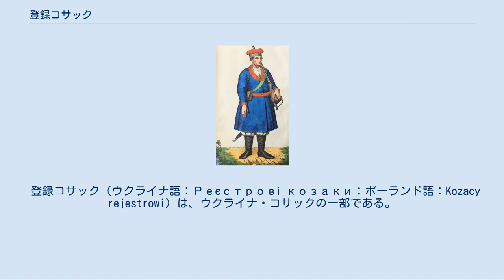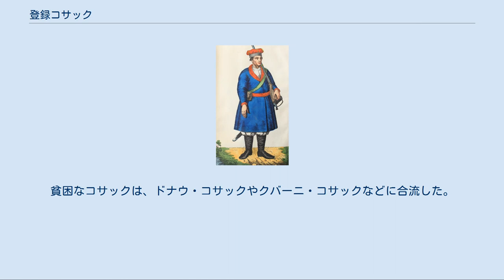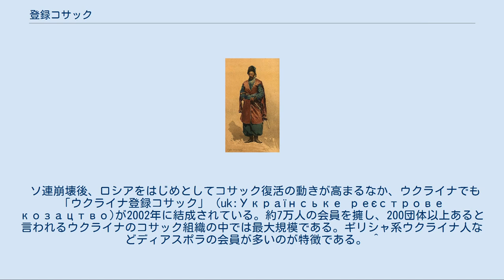登録コサック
登録コサックの連隊長(18世紀）。
 登録コサックの平士（18世紀後半）。
 登録コサック（ウクライナ語：Реєстрові козаки；ポーランド語：Kozacy rejestrowi）は、ウクライナ・コサックの一部である。
16世紀後半から17世紀にかけてポーランド・リトアニア共和国の政府が作成した特別な登録書に登録され、公式に軍役を務めた。
コサック運動の拡大を防ぐための装置として編成され、共和国の貴族に並ぶ特権を有した。
1648年後にコサック国家に移り、18世紀末までに当国の貴族階級でありつづけた。
コサック国家の滅亡の後、ロシア帝国の貴族となった。
登録衆（Реєстровці）ともよばれる。
 初めての登録コサックは、1572年6月にポーランド・リトアニア共和国の王ジグムント2世の命令により、300人のコサックから編成された銃兵の小軍団であった。
登録コサック以外のコサックは、非登録コサックと呼ばれ、政府によってコサックとして認められず、盗賊と見なされた。
登録コサック軍団の正式名は、ザポロージャに住む非登録コサック軍と同様に「ザポロージャのコサック軍」（Військо Запорозьке）であった。
軍団の任務は、モスクワ大公国とクリミア・ハン国との境界線の防衛と、ウクライナにおける反乱の鎮圧であった。
軍団は登録コサックの軍長（старший）によって統括され、最初の軍長は貴族のヤン・バドーウシクィイが任命された。
 1578年にポーランド・リトアニア共和国の王ステファン・バートリは、長引くリヴォニア戦争の折に、登録コサックを600人まで増加させた。
構成員の8割は正教徒のルーシ人の小貴族であった。
登録コサックは、一生の軍役と引き換えに、自由権・自治権・土地所有権・行政権・裁判権などが賜れ、すべて税金が免除された。
さらに、国からの給料が与えられ、平時における職業と貿易の自由が認められた。
登録コサック軍には、トラフテムィーリウ町が下賜され、その町では工廠と病院が置かれた。
登録コサックは自らの長官と軍長を全軍の会議で選ぶことが許された。
また、軍の宝物として、大砲・標章（戦棍、軍印、軍旗）・ティンパニなどを有していた。
 1620年代から1630年代にかけて、ポーランド・リトアニア共和国における内外戦争の拡大に伴い、登録コサックの人数は3,000人から8,000人まで増加した。
同時代にコサックの銃兵と並んで、コサックの軽装騎兵が発達した。
登録コサックは、イスラムのオスマン帝国とクリミア・ハン国からウクライナを防ぐ役割を果たした一方、ウクライナにおける反政府の蜂起の制圧も務めた。
しかし、17世紀以後に、貴族による権利の侵害や給料不払などの原因で、非登録コサックが指揮する反乱に加わることとなった。
 1648年、フメリニツキーの乱の際に、登録コサックの全軍はボフダン・フメリニツキーが率いるコサック反乱軍に味方した。
1649年にポーランド・リトアニア共和国とコサック反乱者が結んだズボーリウ条約により、登録コサックは40,000mまで増加された。
しかし、その条約が実行しなかったために、フメリニツキーが共和国から独立したコサック国家を建てる政策に乗り出し、登録コサックの多くを共和国側から寝返らせた。
 17世紀末にポーランド・リトアニア共和国は絶えないコサックの反乱の理由で登録コサックを廃止した。
しかし、ウクライナのコサック国家では登録コサックが存続した。
彼らが多くウクライナの町村で駐屯していたことから、町内コサック（городові козаки）と呼ばれ、シーチに住むシーチ・コザック（січовики）と対比された。
1735年から町内コサックは選定コサック（виборні козаки）と呼ばれるようになり、貴族化していった。
 18世紀末に、ロシア帝国がコサック国家を滅ぼしたのち、登録コサックがロシアの貴族権を貰い、階級として消滅した。
貧困なコサックは、ドナウ・コサックやクバーニ・コサックなどに合流した。
 ソ連崩壊後、ロシアをはじめとしてコサック復活の動きが高まるなか、ウクライナでも「ウクライナ登録コサック」（uk:Українське реєстрове козацтво)が2002年に結成されている。約7万人の会員を擁し、200団体以上あると言われるウクライナのコサック組織の中では最大規模である。ギリシャ系ウクライナ人などディアスポラの会員が多いのが特徴である。 ^